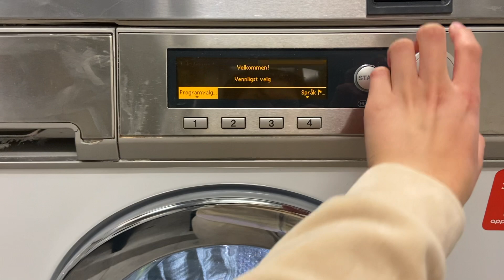clean with me:) | random vlog #5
my room has been really messy lately so let's clean it togheter:)